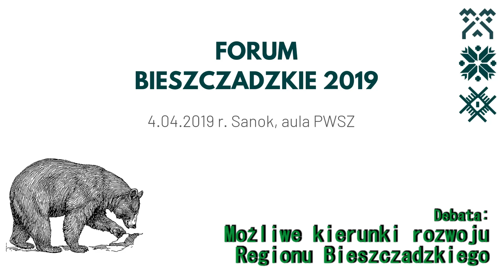Możliwe kierunki rozwoju Regionu Bieszczadzkiego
SANOK / PODKARPACIE. "Możliwe kierunki rozwoju Regionu Bieszczadzkiego" to kolejny temat poruszony podczas Forum Bieszczadzkiego 2019. W debacie wzięli udział: Robert Bańkosz, prezes Stowarzyszenia Przewodników Turystycznych "Karpaty", Paweł Wójcik, właściciel Biura Podróży "PAWUK" oraz Marcin Kapusta, wiceprezes Lokalnej Organizacji Turystycznej "Bieszczady".